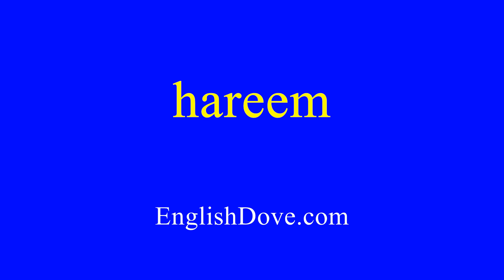How to pronounce hareem in American English